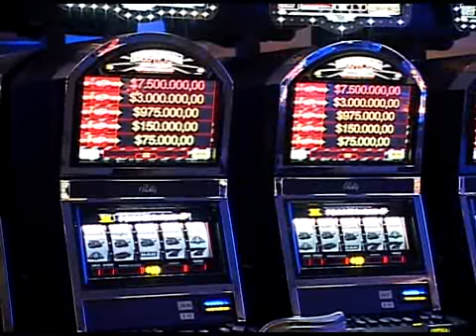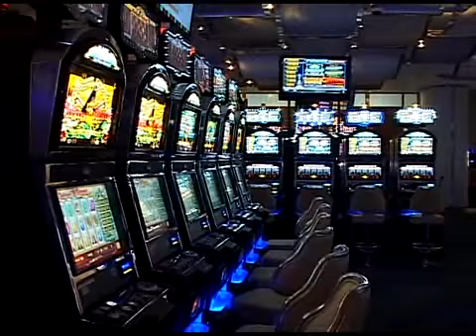31 MAR 2011 RECLAMOS CASINO